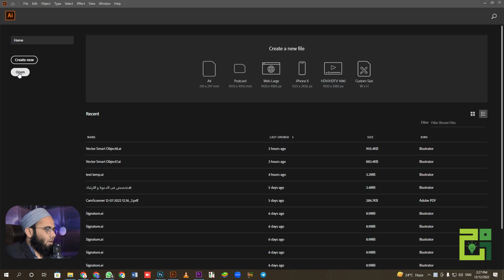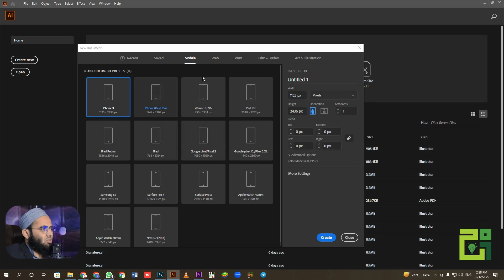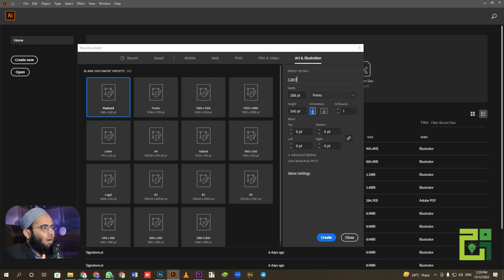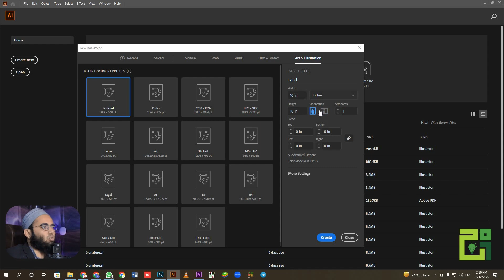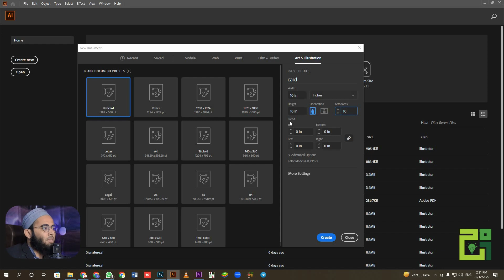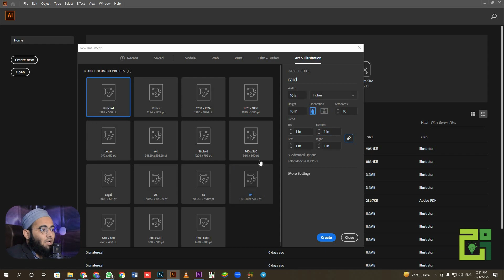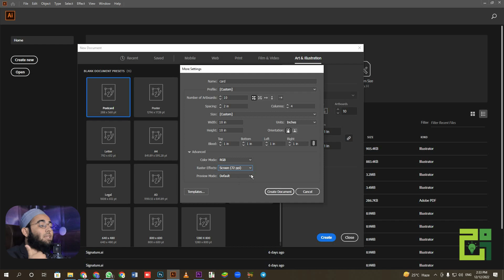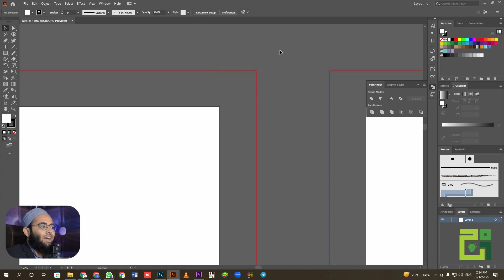Urdu and Arabic Graphic Designing Course - Lecture 02 - Main Menu - Adobe Illustrator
In this lecture, we will learn how to design a main menu in Adobe Illustrator using the Arabic and Urdu fonts. First, we will create the main menu in the Illustrator file. Then, we will add the Arabic and Urdu fonts to the menu. We will also add some text and icons to the menu.
This lecture is part of the Urdu and Arabic Graphic Designing Course, which is designed for beginners who want to learn how to design graphics in Urdu and Arabic using Adobe Illustrator.

Assalamualaikum  !  Welcome to Jeem  Academy YouTube Channel.  In today's video, you will be told about the interface of the software in the second lesson of Adobe Illustrator Complete Course.  This will be a Complete Adobe Illustrator Course For Beginner And Complete Urdu Graphics Designing course.  Thanks
Unique and excellent platform for technology and Islamic courses۔